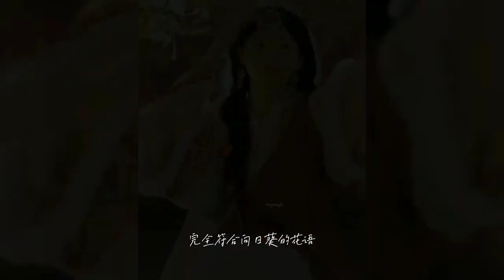🦋 MỸ NHÂN TRÊN DOUYIN ĐẸP ĐẾN MỨC NÀO 🌹|| HEE YOUNG TV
👑Đăng ký 🍎Like🍵Cmt💜Để ủng hộ kênh mình nha💎Giúp mình có động lực làm thêm nhiều video tiếp theo.Mọi người có thắc mắc gì về video hoặc yêu cầu mình làm về chủ đề gì có thể để lại cmt ở bên dưới nè😘🌈Cảm ơn mn đã xem video.👉Link Tik Tok Douyin 🔊Mọi người ơi! Do video được lấy trên douyin nên có nhiều bài hát trong video mà mình ko biết tên, với link sản phẩm trong video mình ko có nên là bạn nào biết thì cmt giải đáp thắc mắc những bạn khác giúp Ad nhé, mong mọi người thông cảm cho mình ạ.

Douyin 🔊 Everyone! Because the video is taken on douyin, there are many songs in the video that I don't know the name of, with the product link in the video I don't have it, so if you know it, please comment and answer questions for other friends to help Ad, hope everyone knows feel for me.